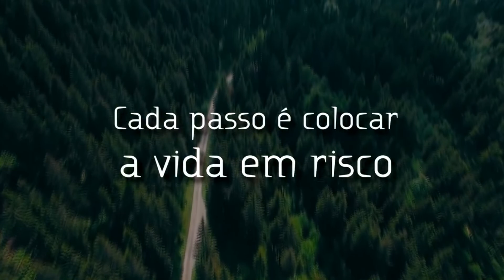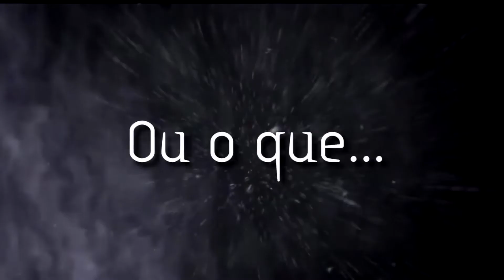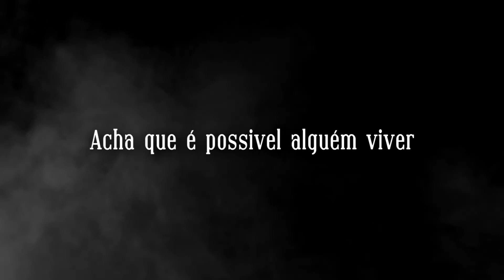ALTARES ARRUINADOS | Pr. Raphael Melo na IEC de Boa Viagem - CE | Muros do Evangelho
+ Livros do Pr. Raphael Melo

Mensagem: ALTARES ARRUINADOS. Segunda Pregação do Pr. Raphael Melo na Igreja Evangélica Congregacional de Boa Viagem - CE.